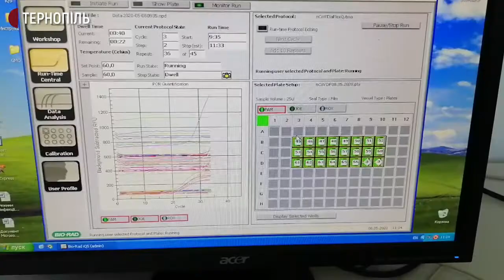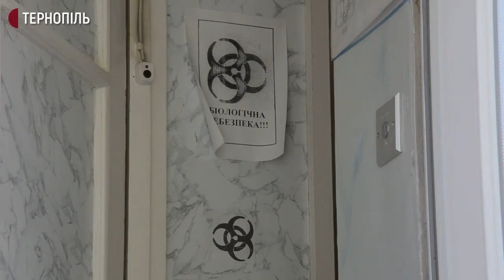У Тернопільському лабораторному центрі почали робити вдвічі більше досліджень на коронавіруc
У Тернопільському обласному лабораторному центрі роблять вдвічі більше досліджень на коронавірус, аніж минулого тижня. Про це розповіла головна санітарна лікарка області Оксана Чайчук. За її словами, це пов’язано з тим, що тепер лабораторно тестують усіх пацієнтів, яким робитимуть операції, а також тих, кого госпіталізовують. Окрім того, згідно з прийнятим Верховною Радою законом, тепер регулярно тестуватимуть медиків, поліцейських і рятувальників